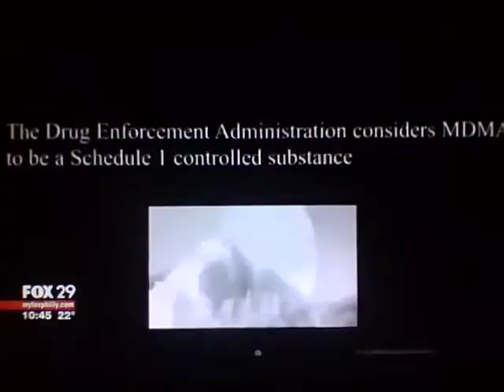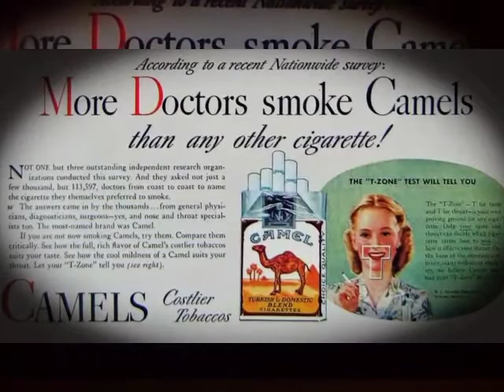FOX releases Molly poppin drug commercial!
While FOX claims they are trying to warn you about Molly's, a dutch broadcaster breaks down how they do exactly the opposite. Apparently FOX Philadelphia releases a subliminal Molly's commercial. Instead of discrediting the drug they are almost openly promoting this illegal substance to teenagers, students and even parents.